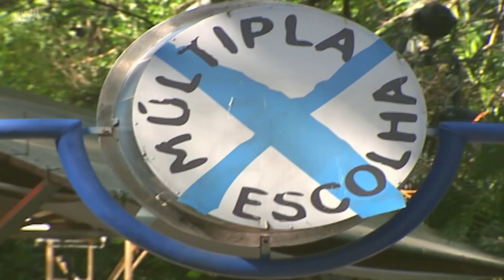ROLETA ACUSA ANDRÉ DE SER CULPADO NO ACIDENTE | MALHAÇÃO 2007 | CAPÍTULO 3043 | MELHOR DO DIA | VIVA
Roleta acusa André de ser culpado pelo acidente.